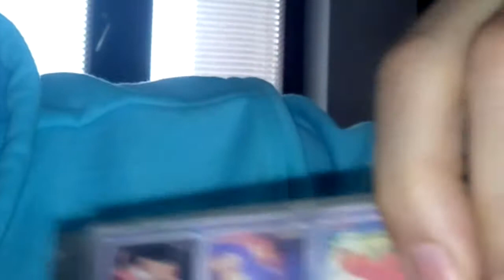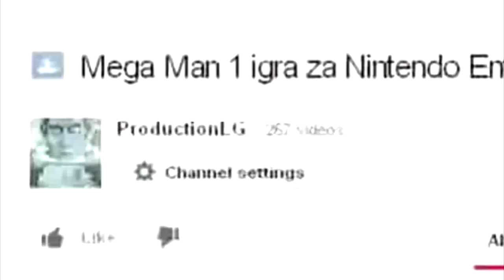MENI NAJBOLJE SUPER NINTENDO IGRE IKADA !!!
Ukoliko vam se svidjaju moji videi i epizode, lajkajte me na YouTube ili na: